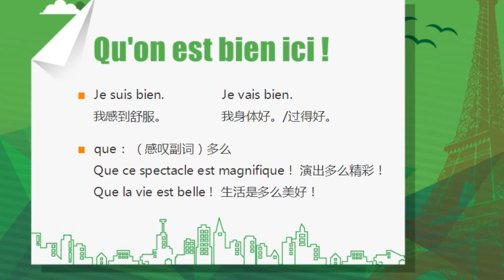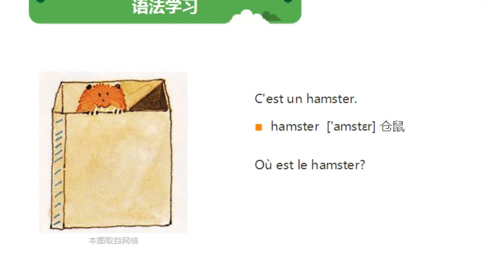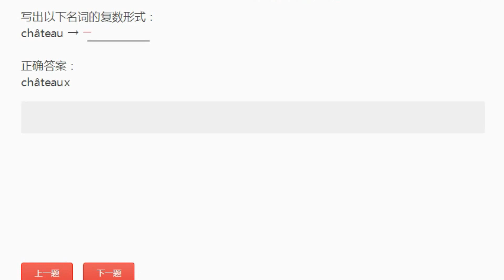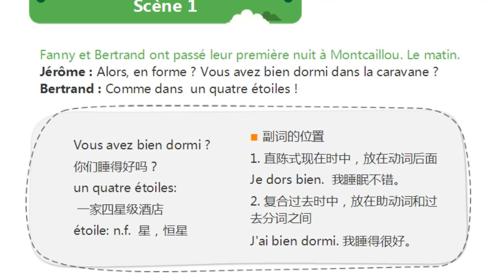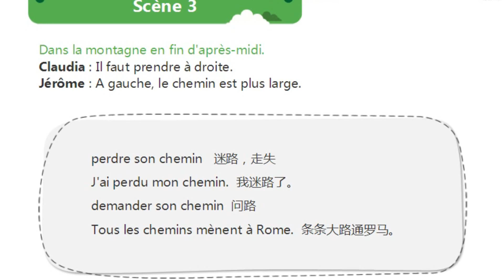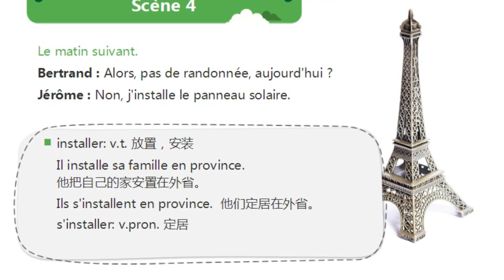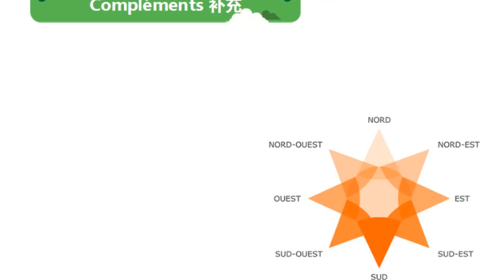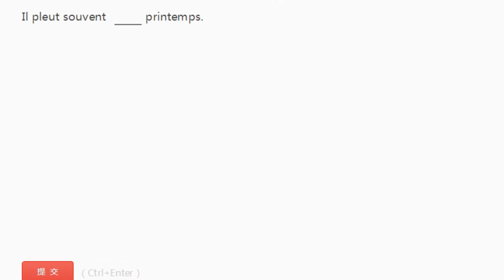每日法语 零基础 快速学习法 法语入门 (9/15) 这里很惬意！| Learn French: Beginner (9) | Apprendre le français : Débutant (9)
每日法语：零基础 快速学习法 法语入门 (第9集) :这里很惬意！

Learn French (Beginner): It is too good here!

Appendre le français :  Qu'on est bien ici !